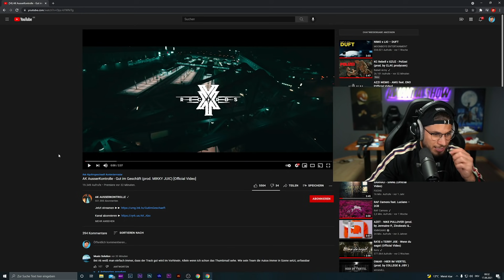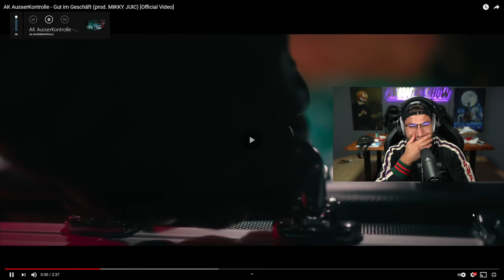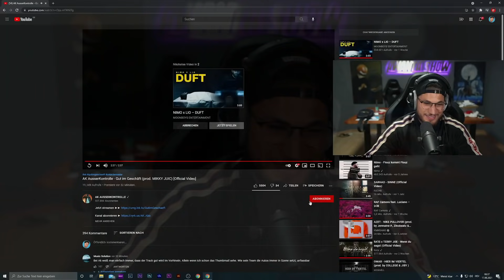Yavi Tv reagiert auf "AK AusserKontrolle - Gut im Geschäft" | Stream Highlights